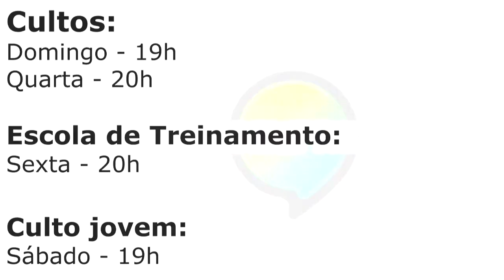SANTA GERAÇÃO LAURO DE FREITAS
Pr. César Tosta